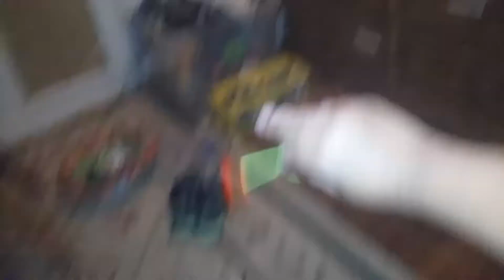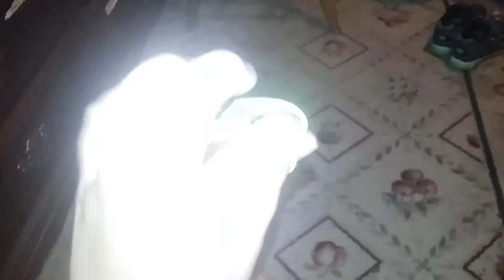Lego Farm trucks